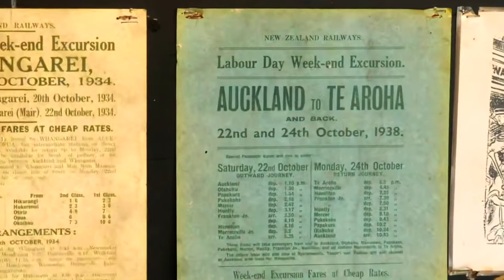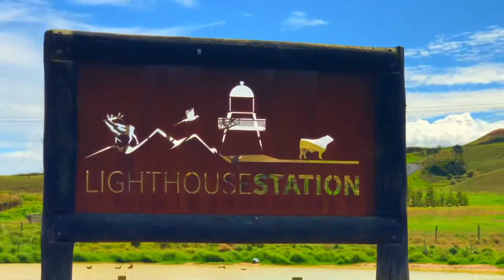《Travel NZ》Manukau Head·Light House·Glenbrook Vintage Railway·Grahams Beach·The Kentish Hotel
《一日游》Manukau Head·Light House·Glenbrook Vintage Railway·Grahams Beach·The Kentish Hotel